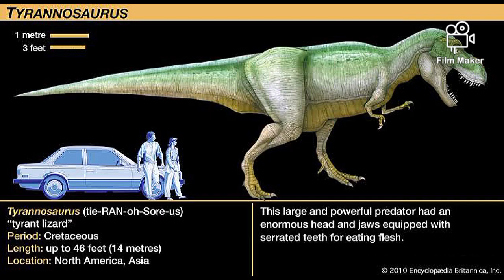Facts about the Tyrannosaurus Rex. Cristian Lawal.